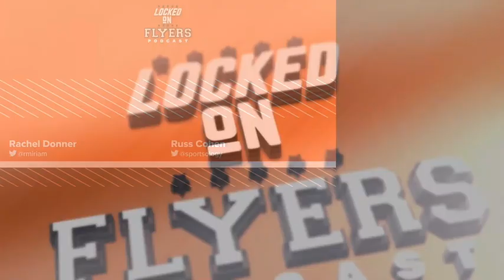Philadelphia Flyers sign 2018 draft pick Adam Ginning; Mailbag Q’s on coaches, free agents & more!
On today’s show, Russ and Rachel talk about the upside to signing Adam Ginning to that 2 year ELC. As a defensive defenseman, what does he have to offer and what’s his timeline to the NHL? Then we talk about the latest in the NHL coaching carousel and ask what that means for the Flyers interview process. Then we answer your mailbag questions on James van Riemsdyk, Free Agents, trolling the Pittsburgh Penguins, Assistant Coaches, and more!